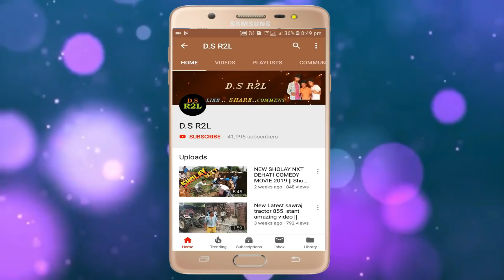College Love Story | कॉलेज की प्रेम कहानी | comedy video || D.S R2L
Love Story |  कॉलेज की प्रेम कहानी | D.S R2L || comedy video

ACTORS = ER SHUBHAM SINGH
                   ER  SACHIN  GAUTAM
                    GURDEEP SINGH
                    DEVENDRA SINGH
                    ANKIT RAJ
CAMERA MAN =    ER SACHIN KUMAR
VIDEO EDITOR =      VINOD KUMAR

THANKS.